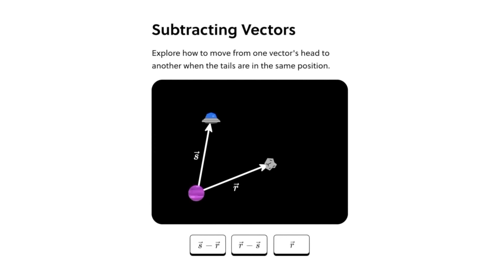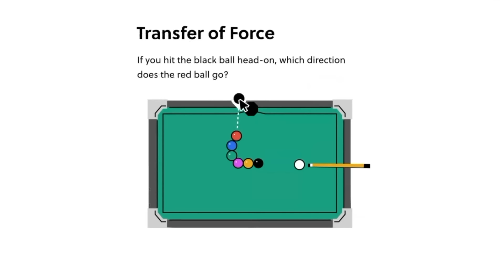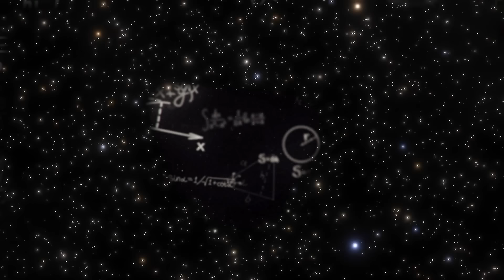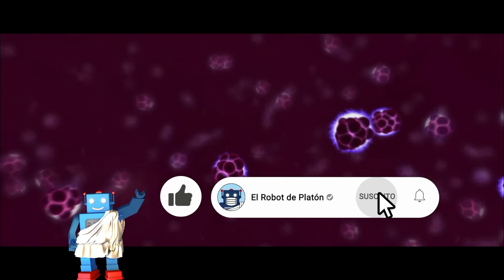¿Puede la CIENCIA Explicarlo TODO?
Para probar todo lo que ofrece Brilliant durante 30 días totalmente gratis, visita .